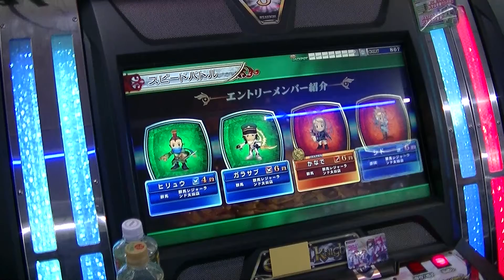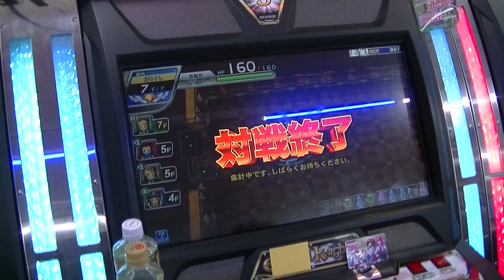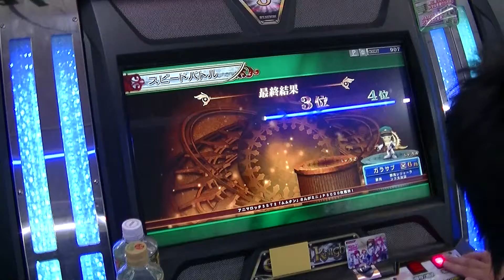店内対戦 2キャラ同時撮影 IDATEN（SOIL）